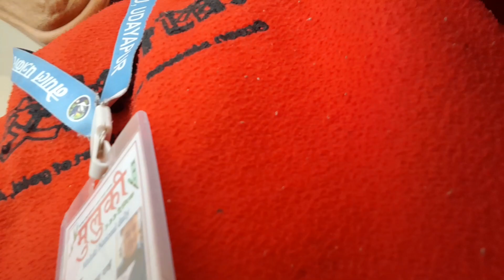राजा हौ राजा हिलिहाङ । २०८० साल कातिक २५ गते शनिबार ।